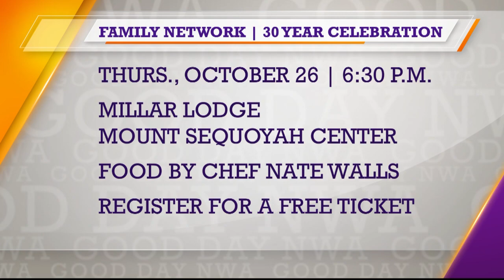The Family Network to celebrate 30 years!